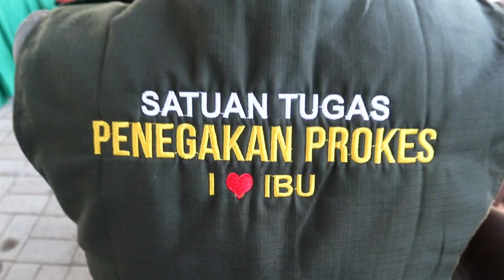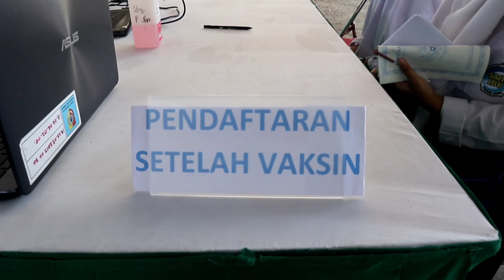Vaksinasi Siswa SMP IBU Pakusari